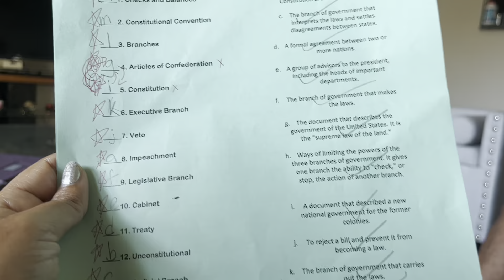ছাদ ফুঁটো হয়ে জল পড়ে ঘর ভেসে গেলো, রাতে ইমার্জেন্সী তে কল করতে হলো, এসে গেলো মোহরের bday gift🎁